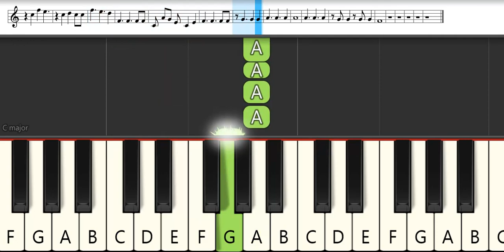Vinland Saga Opening 1 : Survive Said the Prophet - Mukanjyo | Melodica Pianika - Tutorial